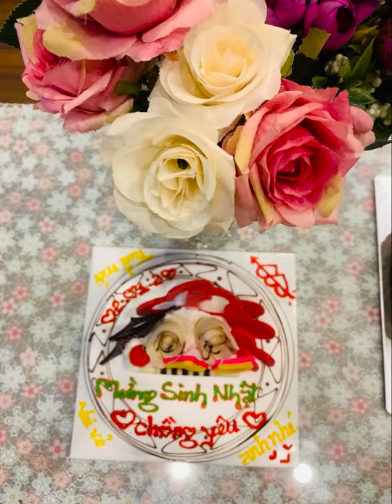Sinh nhật ba Mẫn 46 tuổi